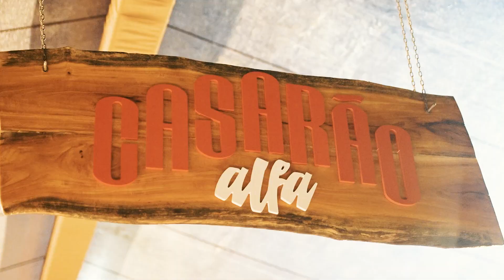After Movie São João Alfa 2023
After Movie do São João Alfa 2023, que produzimospara a Alfa Confraternizações.

Consulte orçamento para seu negócio, evento ou empresa, entre em contato conosco.